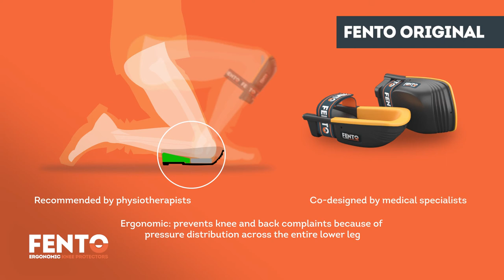FENTO Knee Protection // FENTO ORIGINAL Explained (English)